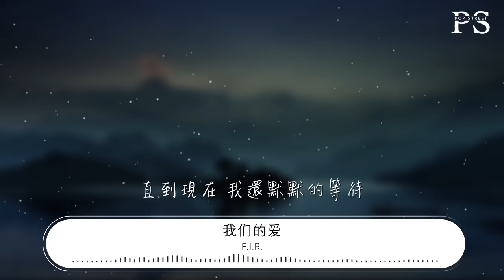F.I.R. - 我們的愛『我們的愛 過了就不再回來』【動態歌詞Lyrics】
我們的愛

00:00  作詞 : F.I.R./謝宥慧
00:01  作曲 : F.I.R.
00:14 編曲 : Terence Teo

00:21 回憶裏想起模糊的小時候
00:28 雲朵漂浮在藍藍的天空
00:34 那時的你說 要和我手牽手
00:42 一起走到時間的盡頭
00:50 從此以後我都不敢擡頭看
00:57 彷彿我的天空失去了顏色
01:02 從那一天起 我忘記了呼吸
01:10 眼淚啊永遠不再 不再哭泣

01:20 我們的愛 過了就不再回來
01:28 直到現在 我還默默的等待
01:34 我們的愛 我明白
01:38 已變成你的負擔
01:42 只是永遠 我都放不開
01:47 最後的溫暖
01:56 你給的溫暖

02:19 從此以後我都不敢擡頭看
02:26 彷彿我的天空失去了顏色
02:32 從那一天起 我忘記了呼吸
02:40 眼淚啊永遠不再 不再哭泣

02:49 我們的愛 過了就不再回來
02:57 直到現在 我還默默的等待
03:04 我們的愛 我明白
03:07 已變成你的負擔
03:11 只是永遠 我都放不開
03:17 最後的溫暖
03:25 你給的溫暖

03:29 不要再問你是否愛我
03:32 現在我想要自由天空
03:36 遠離開這被捆綁的世界
03:39 不再寂寞

03:46 我們的愛 過了就不再回來
03:54 直到現在 我還默默的等待
04:00 我們的愛 我明白
04:04 已變成你的負擔
04:08 只是永遠 我都放不開
04:13 最後的溫暖
04:22 你給的溫暖